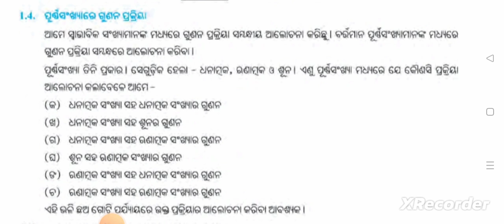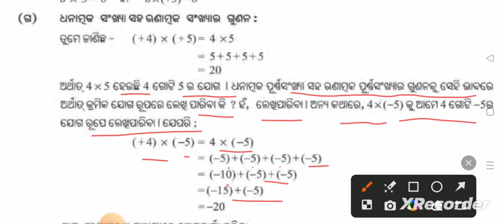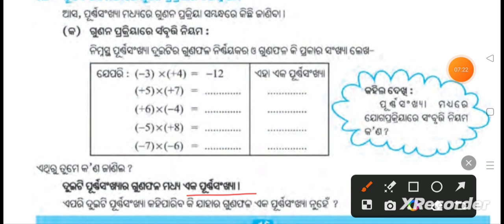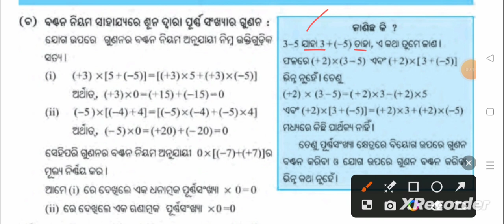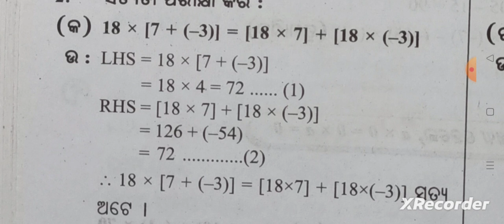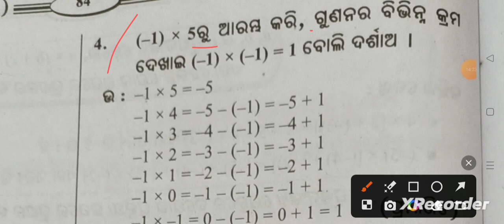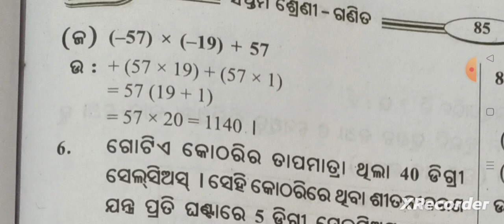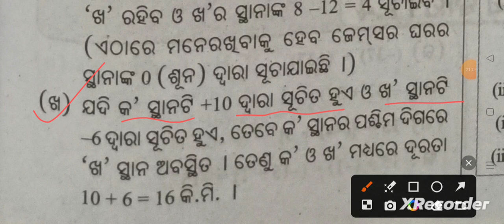Odia medium class -7 maths chapter -1 Exercise - 1.3 question answer